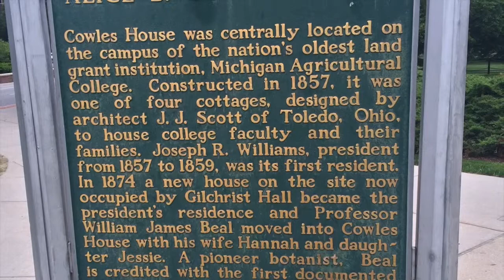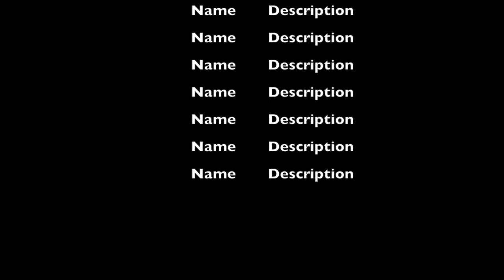Photo Essay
This video is about Photo Essay